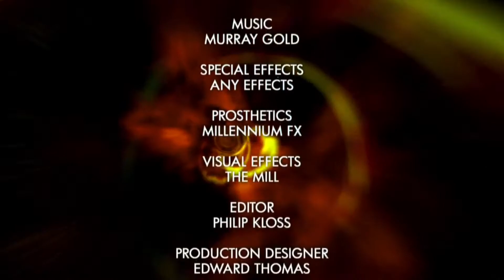Tenth Doctor’s Regeneration Rescored - Doctor Who (Re-Upload)